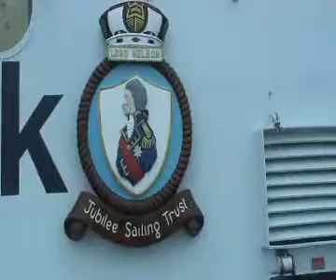Life on the ocean waves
THE Tall Ships Race is coming to Hartlepool in 2010. To celebrate this major event the Gazette sent its very own sailor, reporter John Sutton, to experience life on the high seas.